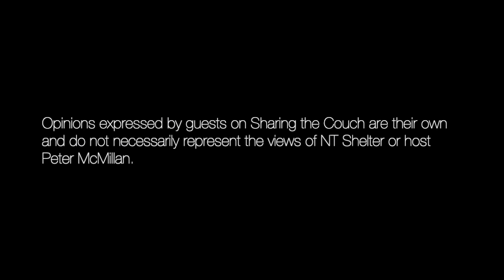S02E07, Sharing the Couch with Leanne Mitchell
Leanne Mitchell works with Brimbank City Council as Manager of Community Strengthening and Social Planning. She's also a 2019 Churchill Fellow and has just released her report into Local Government responses to homelessness.